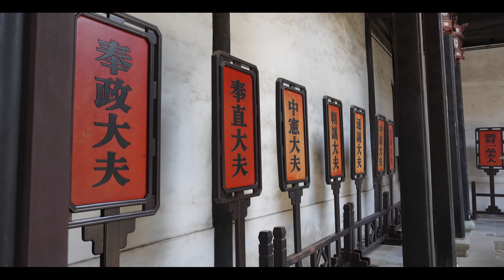Xiaolian Villa (LIttle Lotus Villa) in Nanxun Ancient Town